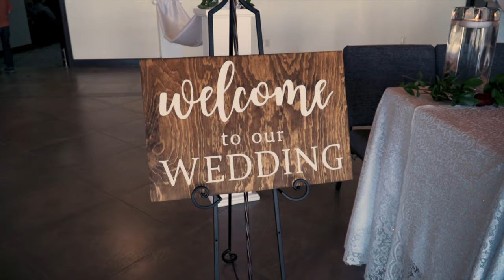A Love Like Our Happends Only Once in a Lifetime, Polina + Aldo Wedding Higlights Film, Chihuahua Mx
Beautiful couple full of joy and happiness.